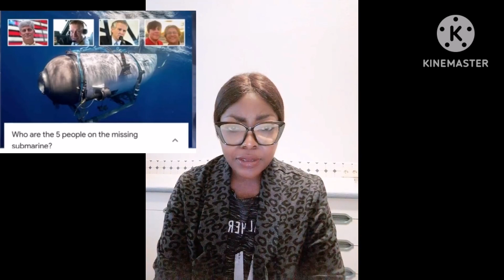Update hoping to hear good news from the missing Submersible🙏